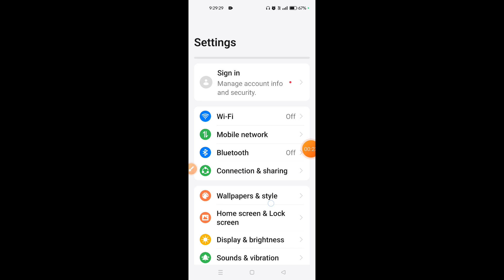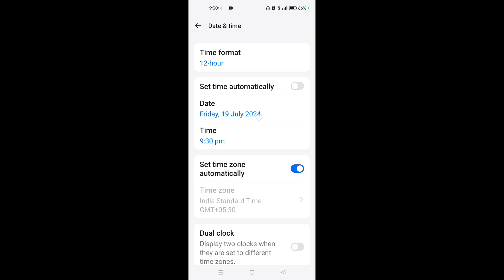How to set date and time on OnePlus Nord CE 4 Lite 5G || OnePlus Nord CE 4 Lite 5G date aur time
Hello dosto, aaj maine is video me bataya hai ki OnePlus Nord CE 4 Lite 5G me date aur time kaise set karte hain, dosto OnePlus Nord CE 4 Lite 5G me date aur time set karna bahut hi aasan hai. Agar aap bhi janna chahte hain ki OnePlus Nord CE 4 Lite 5G me date and time kaise set kare to is video ko pura dekhiyega, thanks friends.

Hello friends, in this video, I've explained how to set the date and time on OnePlus Nord CE 4 Lite 5G. Setting the date and time on OnePlus Nord CE 4 Lite 5G is very easy. If you want to know how to set the date and time on OnePlus Nord CE 4 Lite 5G, be sure to watch this entire video. Thanks, friends.

How to set date and time on OnePlus Nord CE 4 Lite 5G
OnePlus Nord CE 4 Lite 5G me date aur time kaise set kare
How to set date and time in OnePlus Nord CE 4 Lite 5G
How to correct date and time in OnePlus Nord CE 4 Lite 5G
OnePlus Nord CE 4 Lite 5G me date aur time kaise sahi kare
OnePlus Nord CE 4 Lite 5G me date aur time kaise set karte hain
OnePlus Nord CE 4 Lite 5G date and time